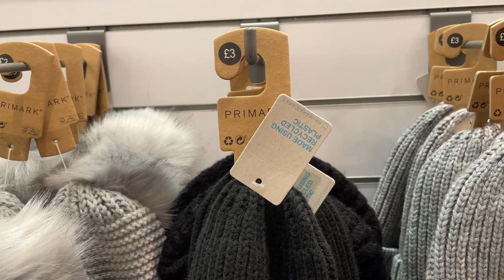PRIMARK WOMEN HATS AND GLOVES New Collection - October, 2021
Primark Accessories for women collection
Primark UK Hats and Gloves collection